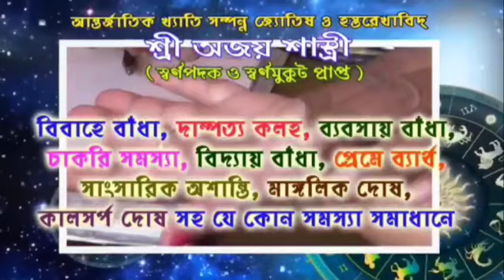শাড়িতে মোমবাতির আগুন লেগে পুড়ে মর্মান্তিক মৃত্যু হল স্কুলছাত্রীর